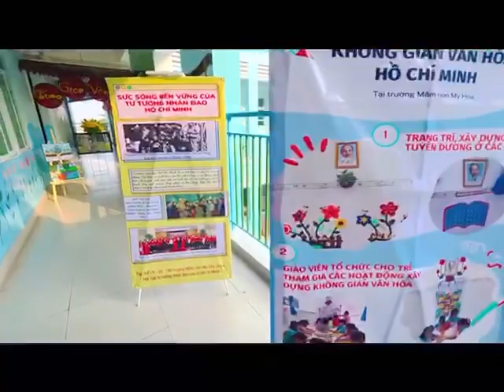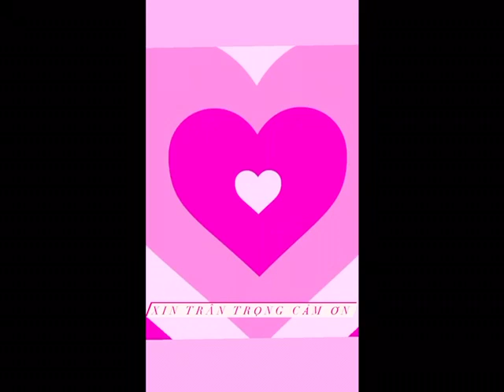Không gian văn hoá Hồ Chí Minh - Trường Mầm non Mỹ Hoà H. Hóc Môn